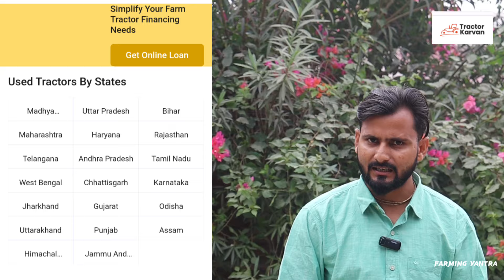2025 में कौन सा ट्रैक्टर ख़रीदें? Top 10 Tractor Brands of 2024🔥 | Tractorkarvan.com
2025 में कौन सा ट्रैक्टर ख़रीदें? Top 10 Tractor Brands of 2024🔥 | Tractorkarvan.com

भारत में कोई भी ब्रांड का ट्रैक्टर आपको खरीदना हो या कोई जानकारी चाहिए तो भारत का सर्व श्रेष्ठ वेबसाइट tractorkarvan को विजिट करें। इतना हाय नहीं, अगर आपने ईएमआई पर लोन लेना शुरू कर दिया है तो फिर ये वेबसाइट आपके लिए है सबसे अच्छा है! तो फिर आज ही नीचे कमेंट में दिए गए वेबसाइट के लिंक पर क्लिक करें और वाह आपका नाम और नंबर दर्ज करें।